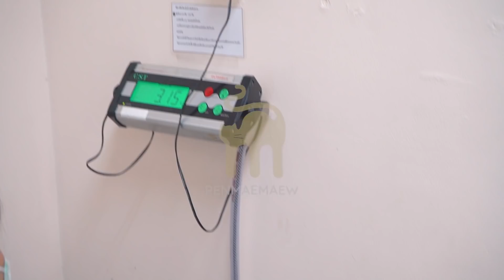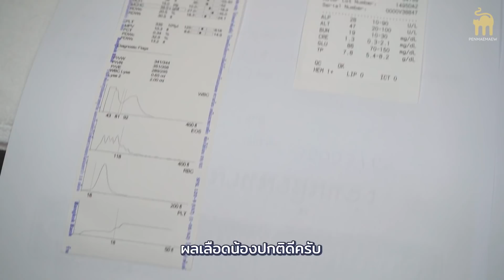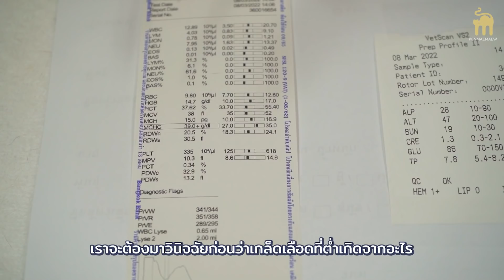พาคุณแม่บูเก้ กับบงบง มาทำหมัน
วันนี้พามาคุยกับคุณหมอถึงขั้นตอนการเตรียมความพร้อมน้องแมวก่อนทำหมัน และการทำหมันน้องแมวต้องทำอย่างไรบ้าง มีความเสี่ยงแค่ไหน และควรทำตอนไหน ไปรับชมกันได้เลย